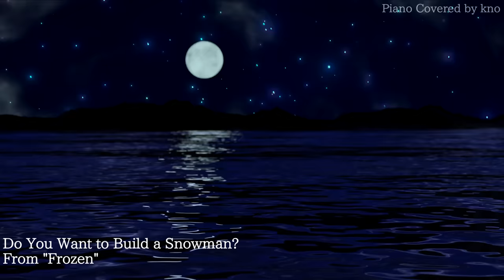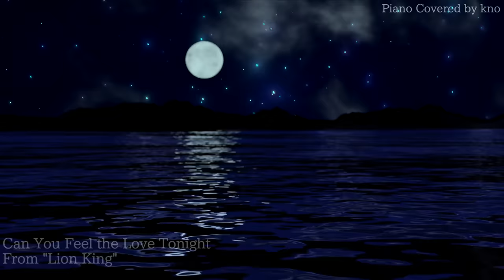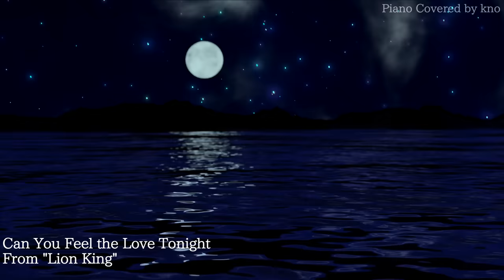Disney Relaxing Piano Collection with Soft Wave Sounds for Deep Sleep and Soothing(No Mid-roll Ads)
Thank you for visiting kno Music Channel.
The music is arranged and performed by kno.
To deliver you an enjoyment of the full music without interruption, there are no Mid-Roll ads in this video.
Please enjoy the music and wishing you have a wonderful day.

1. When You Wish Upon a Star (From "Pinocchio") 0:00
2. Part of Your World (From "The Little Mermaid") 5:00
3. Kiss the Girl (From "The Little Mermaid") 10:43
4. I See the Light (From "Tangled") 14:20
5. Little April Shower (From "Bambi") 19:31
6. Splash Mountain Medley (From Disneyland Park Music) 22:10
7. Do You Want to Build a Snowman (From "Frozen") 27:12
8. How Far I'll Go (From "Moana") 34:30
9. You Can Fly  (From "Peter Pan") 38:06
10. It's a Small World (From Disneyland Park Music) 42:19

"Studio Ghibli Summer Night Piano Collection" is now released from Pony Canyon. Including bonus unstreamed piano track.

Listen to the playlist on Spotify, Apple music and more

Arranged and Performed by kno
Reproducing all or any part of the contents is prohibited without permission.